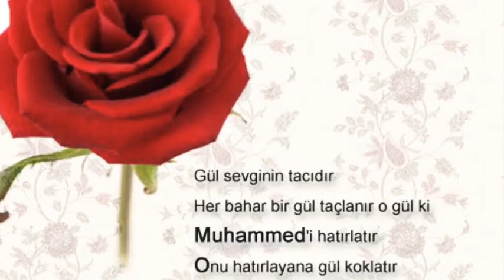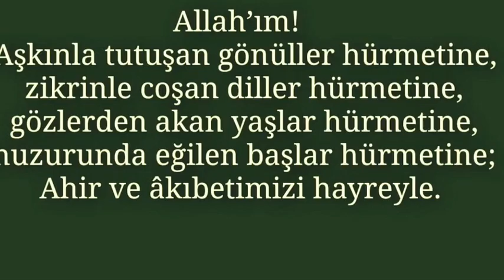EN🌷YENİ MEVLİT KANDİLİ MESAJLARI🌷EN GÜZEL KANDİL MESAJLARI 🌷KANDİL MESAJLARI🌷MEVLİT KANDİLİ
Bu paylaşımımda Mevlit Kandili Mesajlarını paylaştım.

resimli mevlit kandili mesajı, mevlit kandili mesaji, mevlit kandili mesajı videosu,
resimli ve dualı mevlit kandili mesajı, 28 ekim  2020 mevlit kandili mesajı,
mevlit kandili mesajı, mevlit kandili mesajları en anlamlı, mevlit kandili mesajları fotoğraflı,
mevlit kandilimesajları dualı resimli, EN YENİ MEVLİT KANDİLİ MESAJLARI,
mevlit kandili mesajları resimli, RESİMLİ VE DUALI MEVLİT KANDİLİ MESAJI,
28 EKİM 2020 MEVLİT KANDİLİ MESAJI, videolu mevlit kandili mesajları,
en yeni mevlit kandili mesajları, sevgiliye videolu mevlit kandili mesajları,
2020 mevlit kandili mesajları, kısamevlitkandilimesajıvideosu, mevlit kandili mesajları,
mevlit kandili mesajlari,
28 EKİM 2020 MEVLİT KANDİLİ MESAJI, videolu mevlit kandili mesajları,
2020 mevlit kandili mesajları, kısamevlitkandilimesajıvideosu, mevlit kandili mesajları,
mevlit kandili mesajlari, resimli mevlit kandili mesajı, mevlit kandili mesaji, mevlit kandili mesajı videosu, resimli ve dualı mevlit kandili mesajı, 28 ekim  2020 mevlit kandili mesajı,
28 EKİM 2020 MEVLİT KANDİLİ MESAJI, videolu mevlit kandili mesajları,
2020 mevlit kandili mesajları, kısamevlitkandilimesajıvideosu, mevlit kandili mesajları,
mevlit kandili mesajlari,